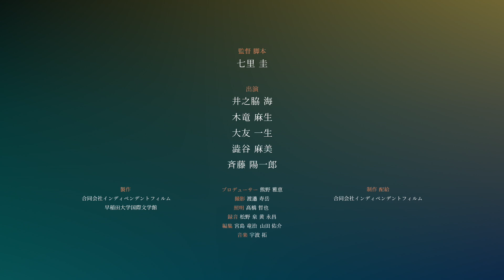村上春樹ライブラリーの館内で全編撮影！七里圭監督×井之脇海×木竜麻生『ピアニストを待ちながら』特報映像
異才・七里圭監督、主演・井之脇海、共演・木竜麻生による映画『ピアニストを待ちながら』が、10月12日より公開される。

真夜中の図書館で⽬を覚ました瞬介は、なぜか外に出られぬまま、旧友の⾏⼈、貴織と再会する。いつまでも明けない夜、学⽣時代の演劇仲間だった3⼈は、かつて上演できなかった芝居の稽古を始める。それは⾏⼈が作演するはずだった「ピアニストを待ちながら」であった。

本作は、『のんきな姉さん』でデビュー後、『眠り姫』、建築家との共作『DUBHOUSE』や「⾳から作る映画」プロジェクト、『背 吉増剛造×空間現代』などを撮り、今年デビュー20周年となる異才・七⾥圭が、世界的な建築家・隈研吾が⼿掛けた村上春樹ライブラリーの館内で全編撮影した待望の最新作。2022年10⽉に早稲⽥⼤学にて45分版が初披露され、翌2023年1⽉に舞台挨拶付きで特別上映されたが、今回、61分の劇場公開版として⽣まれ変わった。

瞬介を演じたのは、若⼿実⼒派の井之脇海。9歳からスタートさせた役者のキャリアと、⼤学で映画制作を学んだ経歴も持つ豊かな知⾒で脚本を咀嚼。『東京ソナタ』で天才ピアニスト少年を、『ミュジコフィリア』でも現代⾳楽に⽬覚める学⽣を演じた井之脇は、その実績を更新するように本作でも吹き替えなしでピアノの演奏を披露している。瞬介の⼤学の同級⽣・貴織役には、『わたし達はおとな』、『福⽥村事件』、『熱のあとに』などの話題作で⽖痕を残してきた⽊⻯⿇⽣。瞬介の友⼈で演劇⻘年の⾏⼈には、『ミスミソウ』、『劇場版 美しい波 〜eternal』の⼤友⼀⽣。また、瞬介よりも上の世代にあたる謎めいた存在感を持つシングルマザーの絵美を、『王国（あるいはその家について）』、『ナミビアの砂漠』の澁⾕⿇美、中年男の出⽬には『夜明けのすべて』、『蒲団』の⻫藤陽⼀郎がつとめ、変化球のクインテットを奏でている。

『ピアニストを待ちながら』
2024年10⽉12⽇（⼟） シアター・イメージフォーラムほか全国順次公開
監督・脚本：七⾥圭
出演：井之脇海　⽊⻯⿇⽣　⼤友⼀⽣　澁⾕⿇美　⻫藤陽⼀郎
配給：合同会社インディペンデントフィルム

©合同会社インディペンデントフィルム／早稲⽥⼤学国際⽂学館

映画情報サイト「ムビッチ」